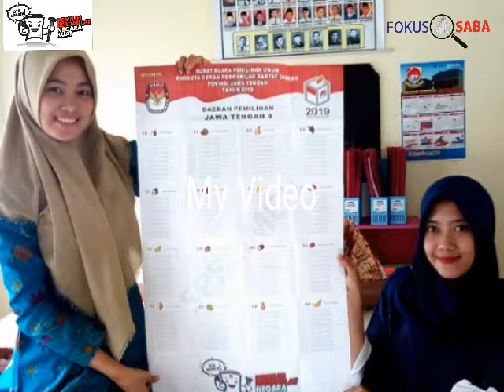Guru Jadi Sasaran Sosialisasi Pemilu Agar Informasi Bisa Terus Disebarkan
WONOSOBO (FOKUSSABA)- Puluhan guru menjadi sasaran sosialisasi Pemilihan Umum (Pemilu) 2019 oleh Relawan Demokrasi Pemilu Komisi Pemilihan Umum (KPU) Kabupaten Wonosobo, Senin (4/2) lalu. Guru-guru tersebut merupakan para pendidik di TK SC Klab dan SD Nasional Kakuka Wonosobo. Hadir pada kesempatan itu kepala sekolah, para guru dan karyawan.

Relawan Demokrasi Pemilu Basis Berkebutuhan Khusus, Agus Triyono menyebutkan tidak bisa dipungkiri guru merupakan profesi yang dianggap sebagai sumber informasi dan ilmu pengetahuan, sehingga informasi tentang Pemilu 2019 sangat menarik dan bermanfaat bagi mereka. Terbukti, para guru sangat antusias dalam mengikuti tahapan sosialisasi pemilu tersebut.

Kepala SD Nasional Kakuka Wonosobo Rahmawati sangat menyambut baik informasi tersebut. Pihaknya juga akan menindaklanjuti segenap jajarannya untuk ikut aktif mengedukasi masyarakat di sekitar tempat tinggalnya, terkait informasi pemilu 2019. Seperti halnya melalui kegiatan Dasa Wisma (Dawis), Pemberdayaan Kesejahteraan Keluarga (PKK), arisan dan lainnya.

Kedepan pihak sekolah berharap agar para orang tua peserta didik juga memperoleh informasi yang sama, mengingat wali murid di sekolahnya rata-rata berusia muda dan merupakan orang tua yang relatif sibuk dengan bermacam aktivitasnya. Atas kondisi itu kemungkinan bersosialisasi dengan banyak orang sangat terbuka dan hal ini  sangat potensi untuk menyampaikan informasi pemilu 2019.

Harapannya dengan sosialisasi yang makin merata, maka pemilu 2019 dapat berjalan lancar dengan target partisipasi pemilih terpenuhi. Pada kesempatsn tersebut Agus Triyono menyampaikan informasi tentang pentingnya pemilu dalam menjaga kedaulatan negara, mengenalkan jumlah dan warna surat suara.

Antara lain, warna hijau untuk suara DPRD kabupaten, biru untuk suara DPRD provinsi, warna kuning untuk suara DPR RI, merah untuk suara DPD dan warna abu-abu untuk suara pasangan Presiden dan Wakil Presiden.
Turut dijelaskan juga tentang cara mencoblos agar surat suara sah.

Pada akhir sosialisasi Agus menyampaikan pentingnya peran partisipasi pemilih menuju peningkatkan kualitas pemilu yang substantif, menolak berbagai berita bohong (hoax), bebas dari unsur Sara dan intimidasi, serta menolak praktik politik uang, sehingga akan terpilih pemimpin dan wakil rakyat yang baik. (AB)